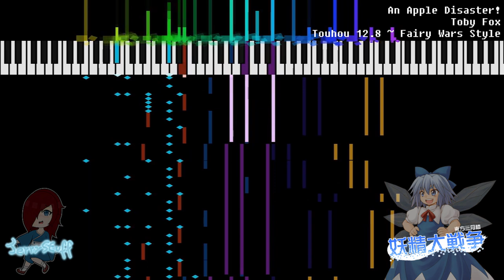Toby Fox: An Apple Disaster! (Touhou 12.8 ~ Fairy Wars Style Arrangement)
This idea came thanks to my good friends IronInfidel47 and ~Indubitably~ from Iron's Discord server. I had a blast arranging this song and later submit it to SiIvaGunner's channel as well!

This song is rather interesting. It came out of a post on Tumblr where Toby Fox improvised a couple songs out of thin air as he states that most of his fans think his songs sound like they're out of Touhou.

...and so I arranged this song in the style of Fairy Wars. Totally not because the intro reminded me of "Staking Your Life on a Prank". Heh.